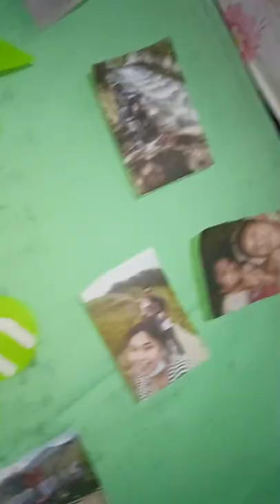kaonan napud sa birthday ni hermie